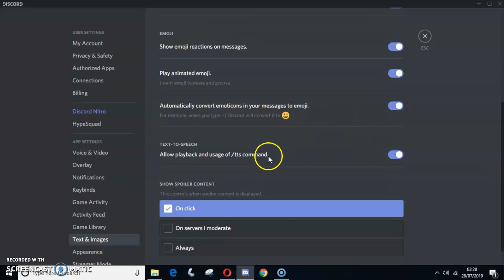text to speach how to turn off